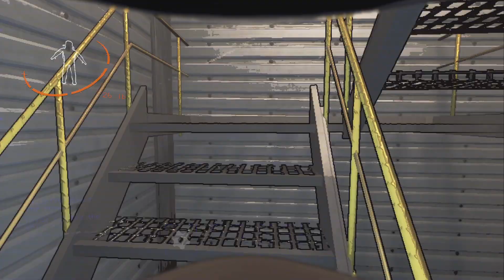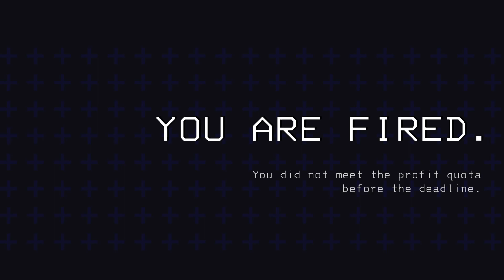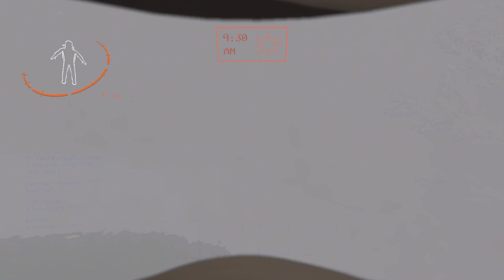Lethal Company - GEEK SQUAD FULL PLAYTHROUGH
Lethal Company. We get Rekted!!!